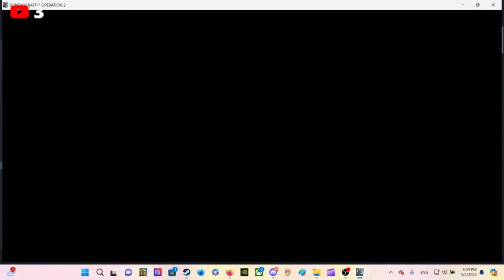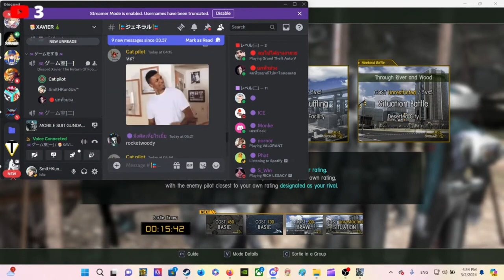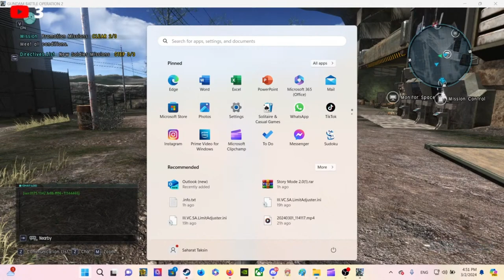นักขับโมบิลสูทยศ: "พลทหารกับลูกแมลงวันทรพี" // Moblie Suit Gundam: Battle Operation 2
ตอนนี้ช่อง SmitHKunGzs ก็มี Discord สำหรับพูดคุย บันเทิง บราๆๆ เป็นที่เรียบร้อย ใครสนใจก็เข้ามาเป็นส่วนหนึ่งได้นะครับขอบคุณมากๆที่ติดตาม🙏